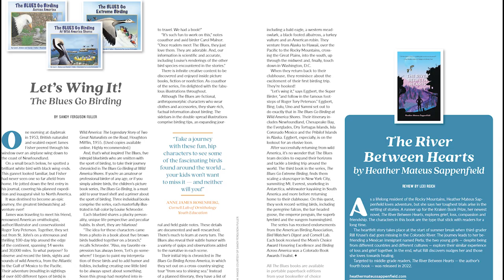TV8 and Covered Bridge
We are pleased to announce our collaboration with Jaunt Media Collective and Covered Bridge magazine. Covered Bridge on TV8. And of course, pick up your copy of the latest edition of Covered Bridge magazine today.